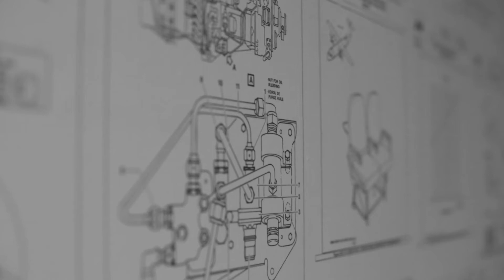Belinda Oliva - Gente Binter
Belinda Oliva recorre Canarias con su gran pasión: las carreras.   Enérgica, disciplinada y absolutamente positiva, se declara “runner” no como una moda, sino como un estilo de vida. Valora el servicio de equipaje a pie de avión, las frecuencias o la cercanía, y  sueña con hacer la Maratón de Lisboa, “con Binter, por supuesto”.  Nosotros encantados de llevarte. ¡Bienvenida a bordo!